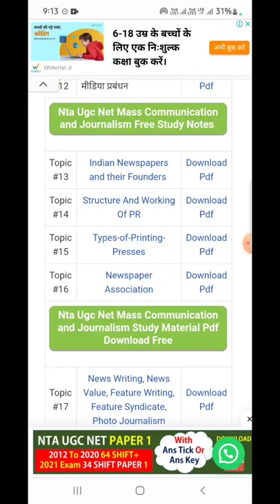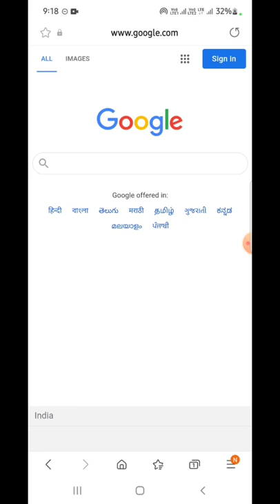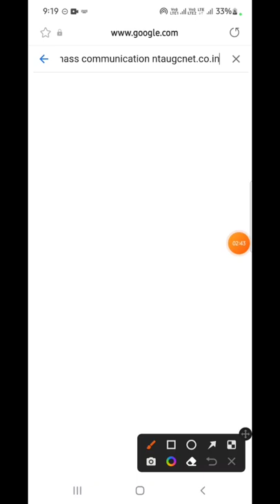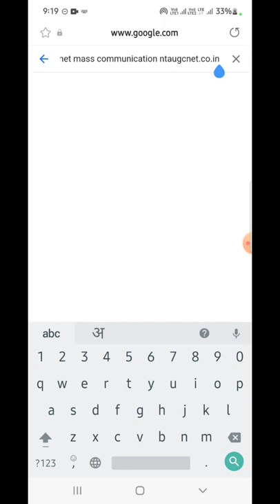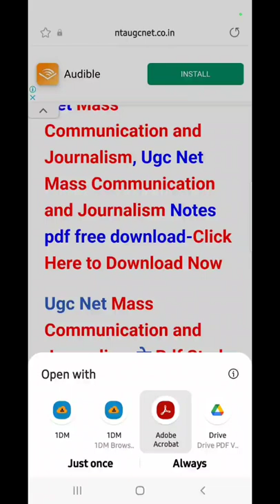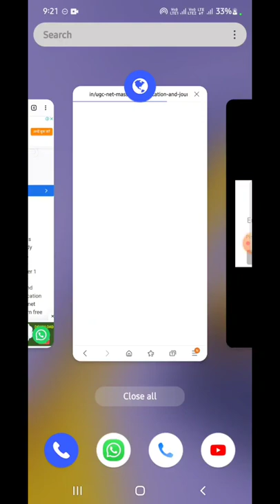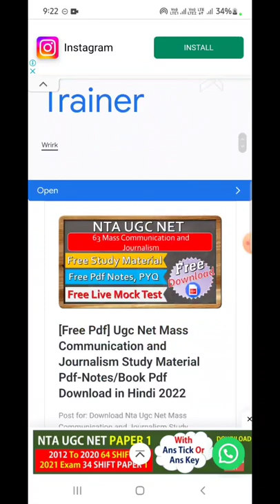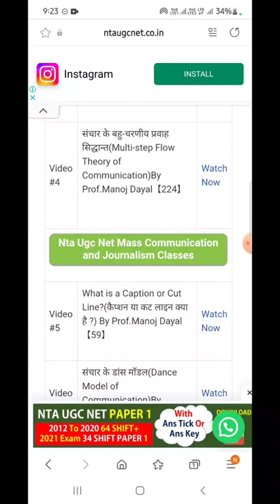Ugc Net Mass Communication and Journalism Study Material Pdf II